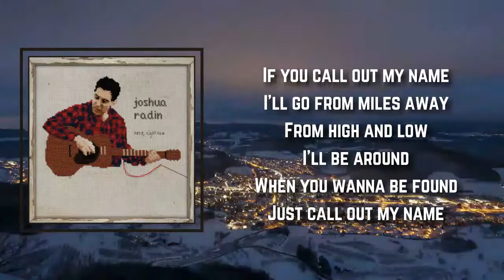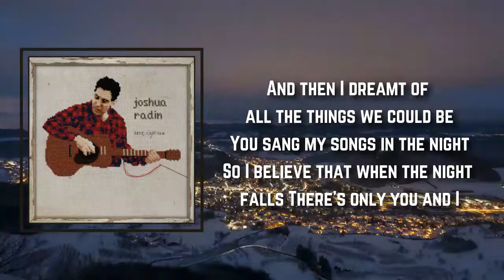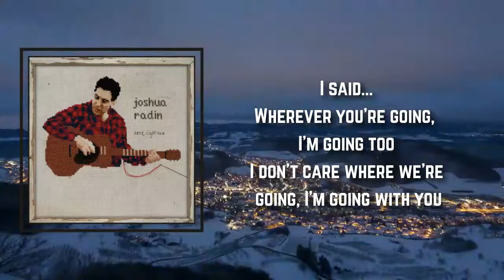Joshua Radin - Going with You (Lyrics)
Songs : Going with You by Joshua Radin
Album: Here, Right Now

Going with You Lyrics:

If you call out my name
I'll go from miles away
From high and low
I'll be around
When you wanna be found
Just call out my name

Ooh-ooh-ooh
Just tell me the truth

Wherever you're going, I'm going too
I don't care where we're going, I'm going with you

You know I'm going with you

And then I dreamt of all the things we could be
You sang my songs in the night
So I believe that when the night falls
There's only you and I

I said...